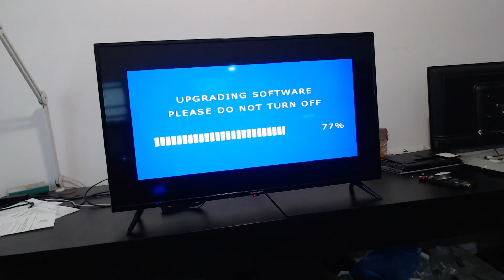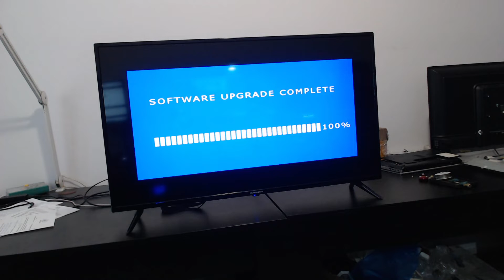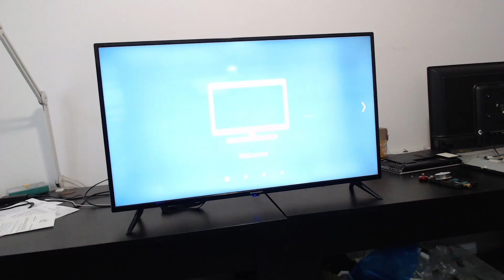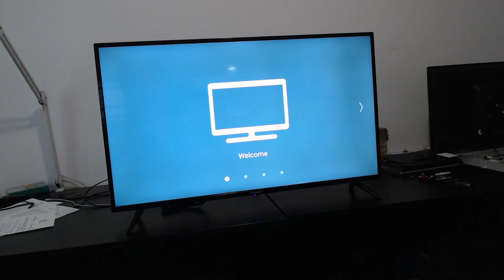Reparatie TV Led Schneider, ramane blocat la ponire / logo smart TV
Pentru reparatii electronice in zona Floresti / Cluj aveti datele de contact in linkul de mai jos,

Consumabile / Accesorii Service